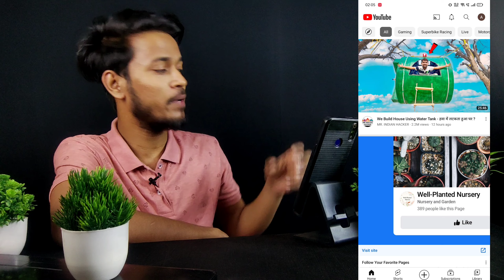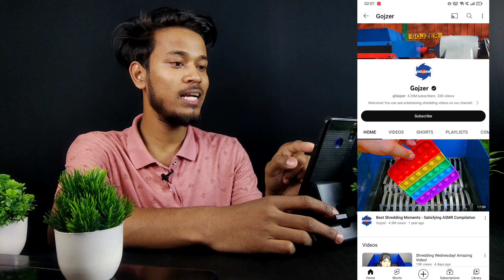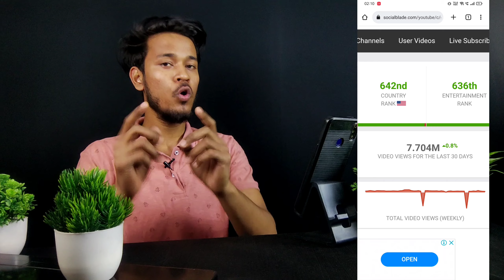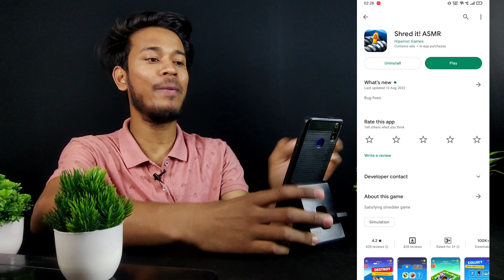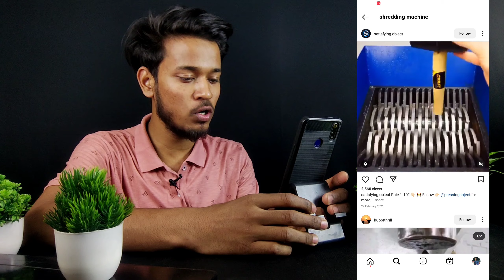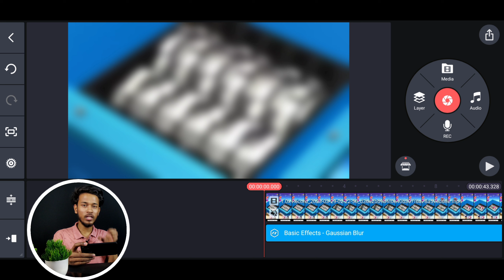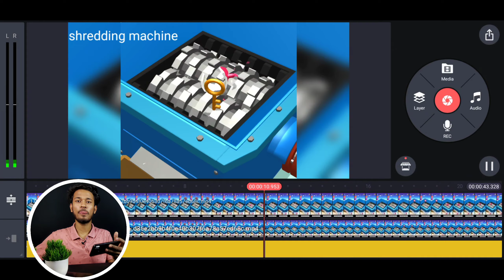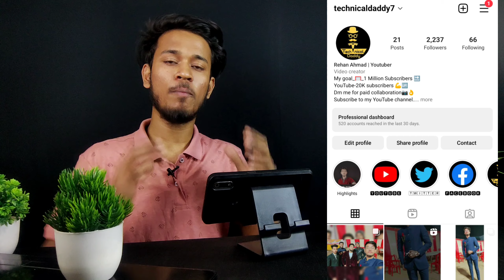ये एक Channel बनाओ - 2 दिन में Monetize ✅ Only Copy paste Video - Earn ₹342,891 पर Month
1)  ABOUT US

2)  ABOUT VIDEO

Aaj ki is video me main aap ko aisa content batane wala hu jisko aap apne channel per upload karke apne channel ko 3 Din me monetize kar sakte ho video acchi lage to like kar dijiyega...ok

3)  SOME USEFUL PRODUCTS FOR YOUTUBERS -

• Future Mic

• Tripod (1549)

• Tripod  2

• BLACK SCREEN :

• GREEN SCREEN :

• RING LIGHT

4)  THIS VIDEO COVERS FOLLOWING TOPICS -

Shredding machine experiment video kaise banaye

5)  KEYWORDS

experiment
shredding
Tech tips

TIME STAMPS ⏳

7)  NOTICE :-

1. This video is also for teaching purposes.
2. I only used bits and pieces of videos to get the point across where necessary.
3. Some images are also used just for giving the clearance about the topic to the viewers.
4.We do NOT own the video materials which i used in my video all resource like picture or video from google or any other helpful site which help us to explain our video nicely or deeply so i credit to my all work to google or any other sites.
5. If you buy anything from these links, then may get some commission. But bear in mind, you WON'T be charged even an extra penny. I would be glad if you use these links!

10) 📌 Contact With Me :( Follow Me )